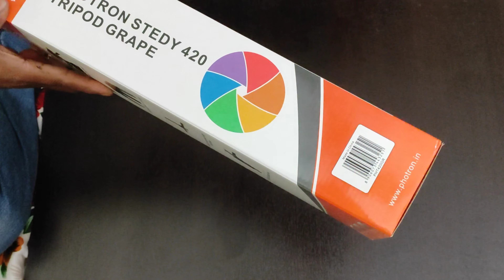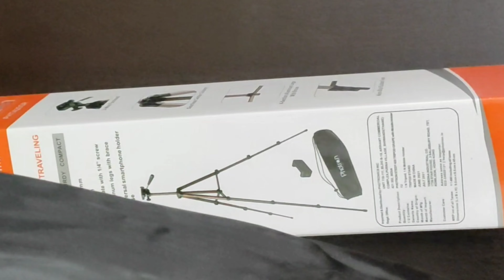phorton trypod unboxing best budget tripod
Phorton trypod
best small tripod
best travel tripod
best tripod
best tripod for youtube videos
camera tripod
carbon fiber tripod